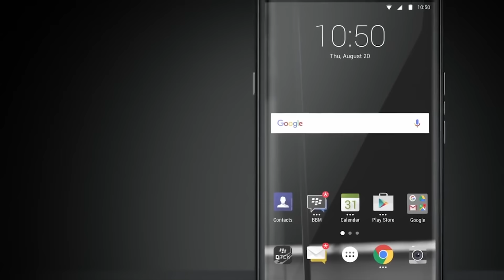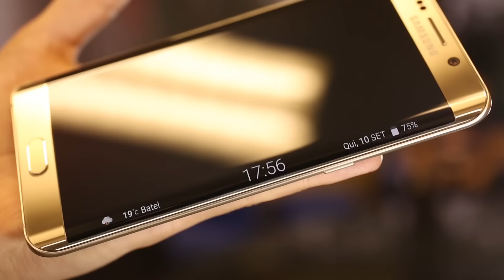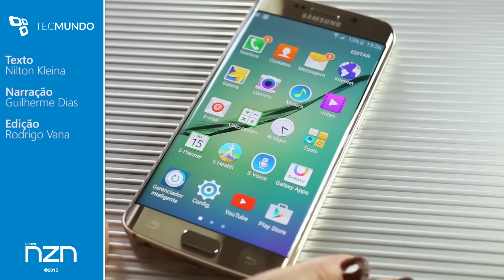5 smartphones diferentes que surpreenderam em 2015 - TecMundo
O ano de 2015 foi marcado pelo lançamento de uma série de modelos das marcas mais tradicionais para competir em um mercado que permite pouca criatividade: o design de concorrentes não muda tanto assim, as funções pouco variam e algumas grandes surpresas só aparecem por fabricantes das quais você nunca ouviu falar.